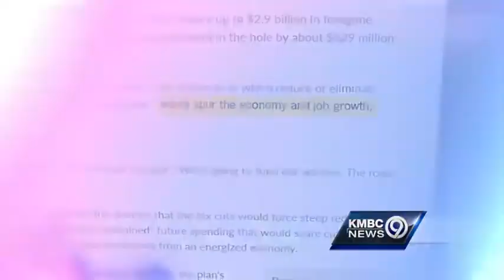Editorial: Brownback Tax Cuts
In May 2012, Kansas Gov. Sam Brownback cut taxes on businesses and went on record saying the cuts would stimulate job growth. Now over three years later, those cuts have not grown the Kansas workforce as expected.